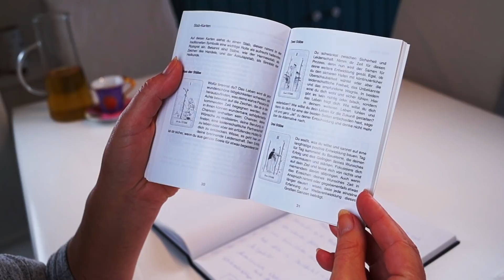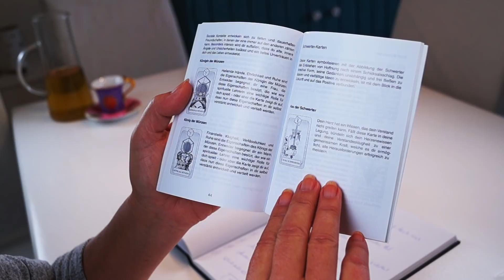Erkenne deine spirituellen Fähigkeiten. ‼️12 unverkennbare Anzeichen.‼️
In diesem Video erfährst du die 12 wichtigsten Merkmale, an denen du deine Spiritualität erkennst.
Ich freue mich über deinen Kommentar.